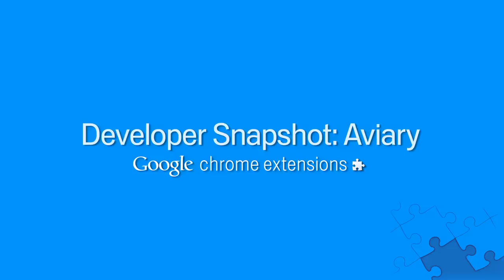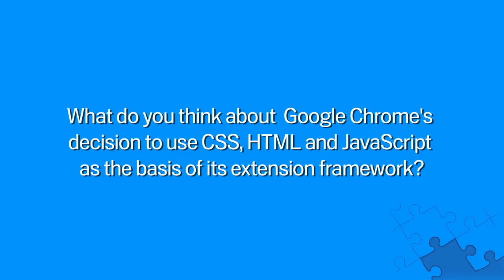Google Chrome Extensions Developer Snapshots - Aviary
Avi Muchnik, CEO and Co-founder of Aviary discusses his company's experience with the Google Chrome extensions platform.

To learn more on creating Google Chrome Extensions please